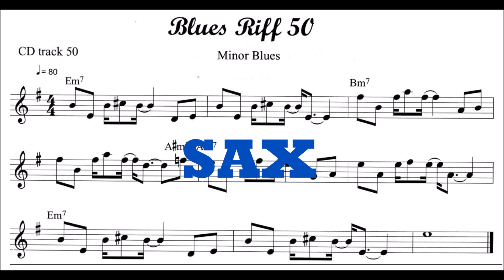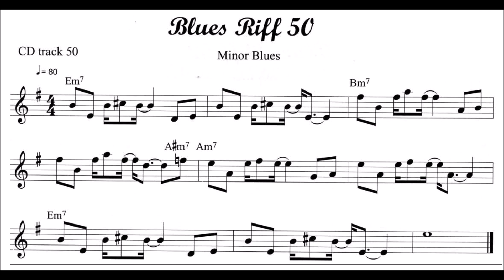100 Ultimate Blues Riffs (Bb) by Andrew D. Gordon 050 - Sax, Trumpet and Play-along (Rock Blues)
Blues Play-A-Long and Solos Collection for Tenor Sax and Bb Instruments Intermediate-Advanced Level (Blues Play-ALong and Solos Collection Intermediate-Advanced Level)

I introduced my trumpet version and left a play-along for you to try it !!!

With the continued success of The Blues Play-A-Long and Solos Collection for Beginner Series I decided to follow up with a second series for the Intermediate/Advanced musician.
Blues Play-A-Long and Solos Collection for Tenor Sax and Bb Instruments Intermediate-Advanced Level
Andrew D. Gordon has created 30; 12bar blues play-a-long backing tracks in various Blues styles, keys and tempos such as: Funky Blues, Boogie Blues, Jazz Blues, Minor Blues, Country Blues, Latin Blues, Old Time Jazz Blues, Jazz Swing Blues, Classic Blues Rock, Soulful Blues, Slow Blues and many more. Each of the 30 play-a-long tracks has been recorded with 10 choruses of the 12 bar blues progression giving you the opportunity practice soloing techniques totaling over 3 hours of music. Each of the 30 Blues styles contains a solo improvisational melody line, 24measures in length, designed for the intermediate-advanced musician in mind as a starting point to create your own improvisational solos.
Each of the 30 Blues tracks have been recorded, first with the solo playing along with the rhythm backing tracks of keyboards, guitar, bass and drums and immediately following, is the play-a-long backing track that cycles through the 12 bar blues progression 10 times, generally between 3-5 minutes in length, giving you plenty of time to practice.
Blues is the basis of many forms of music and these tracks have been specifically created to include styles such as: Jazz, Funk, Folk, Country, Latin, Rock, Gospel, Pop, Boogie, giving you a well-rounded selection of musical styles based on the Blues.